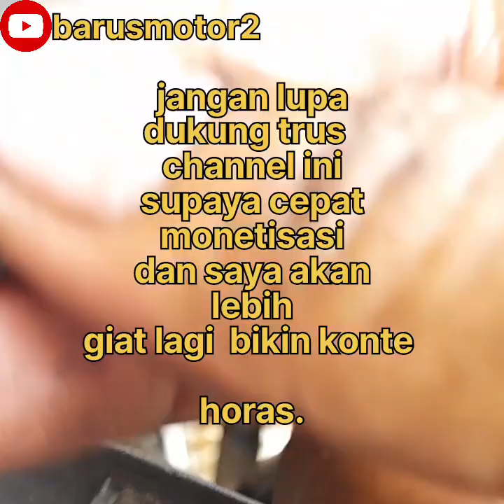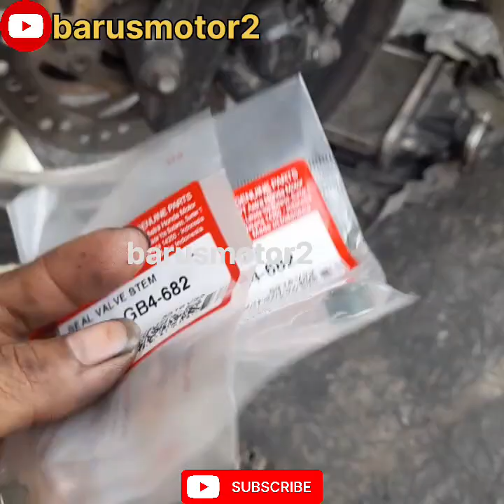Cara top timing vario110 karbu#topsentrik#vario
Cara  top  timing  vario 110 karbu